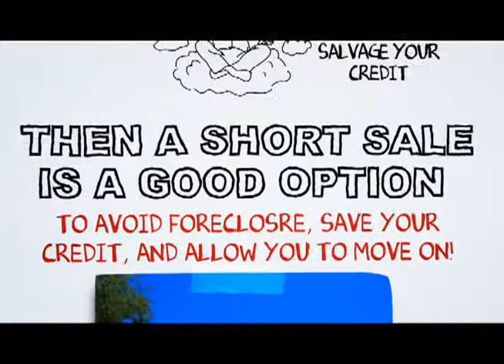Lake Elsinore Short Sale Specialist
At SCA Real Estate, our Lake Elsinore Short Sale Agents are here to walk you through the Lake Elsinore Short Sale Process. We have an excellent short sale negotiation team, and we are ready to get your short sale approved in a timely fashion.